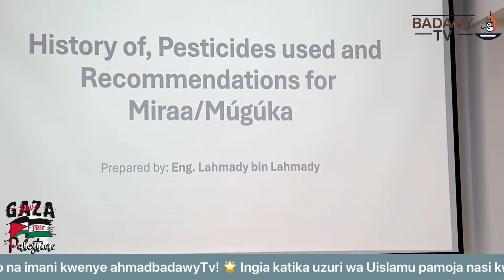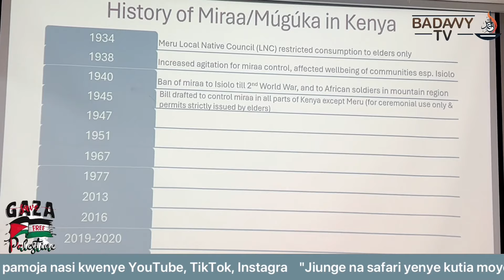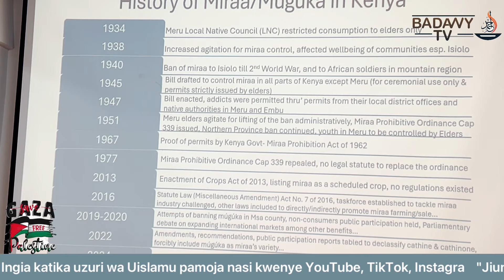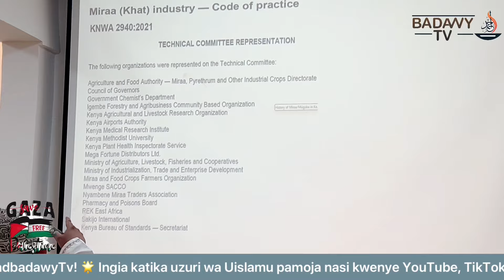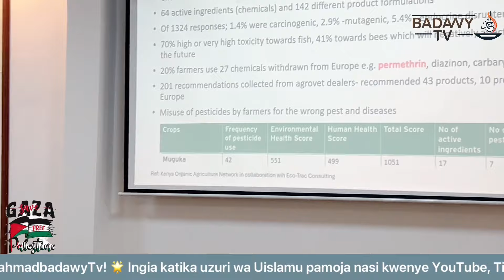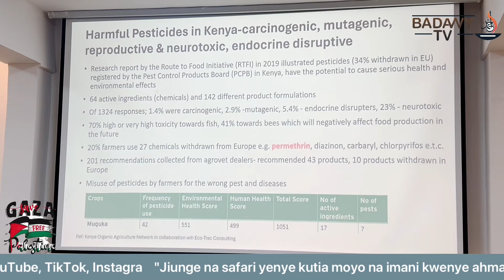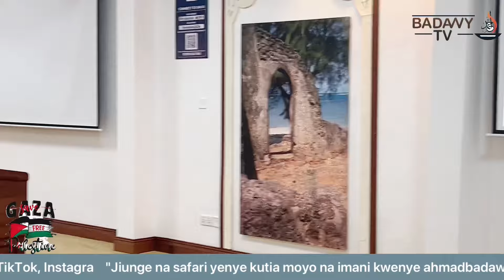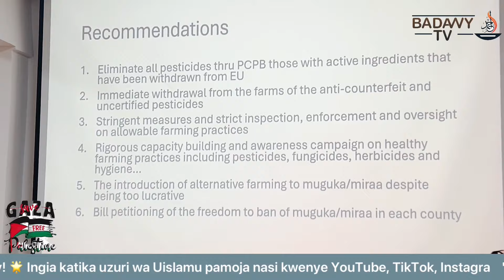History of, Pesticide used and Recommendations for Miraa/MúgúkaPrepared by: Eng. Lahmady bin Lahmady